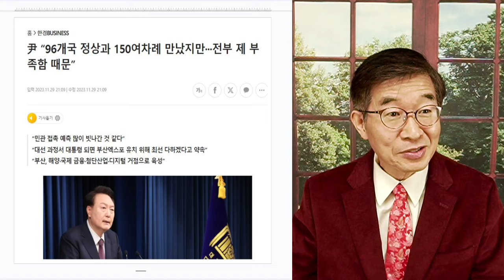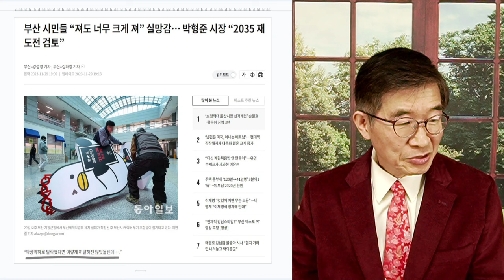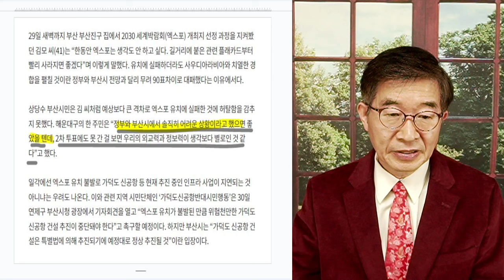"119 대 29" / 엑스포 유치전, 대패하다 / 상상을 초월하는 성적표 / 윤 대통령, 체면 크게 구기다 [공병호TV]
Bitcoin : 3MTW849AkP2ftLeSK2teZHMmzLu7Z83s9U